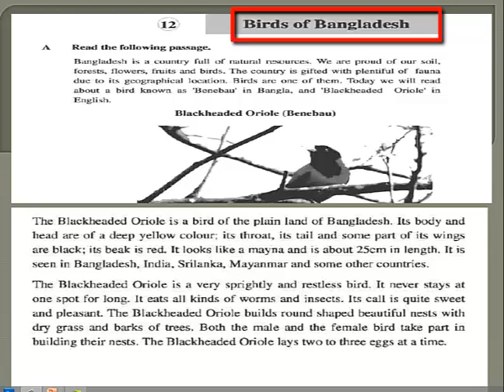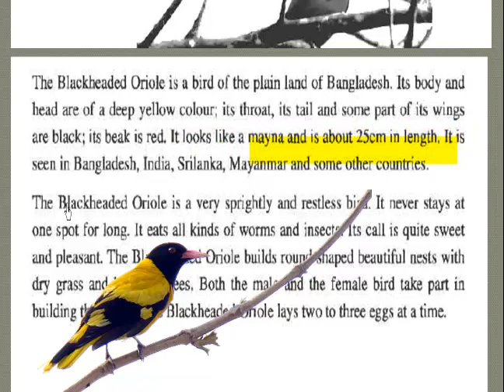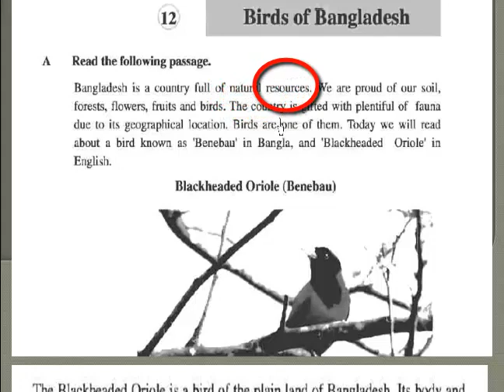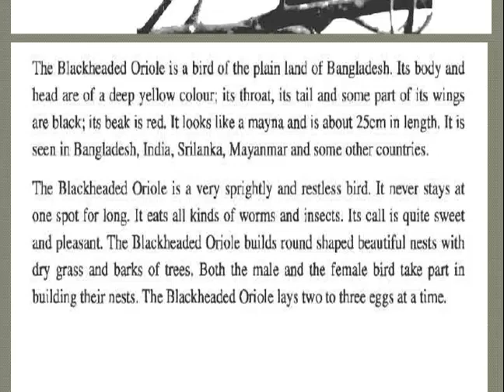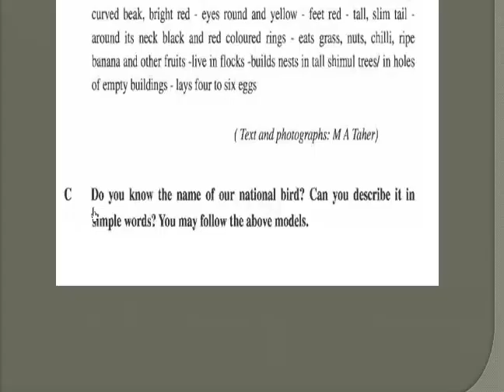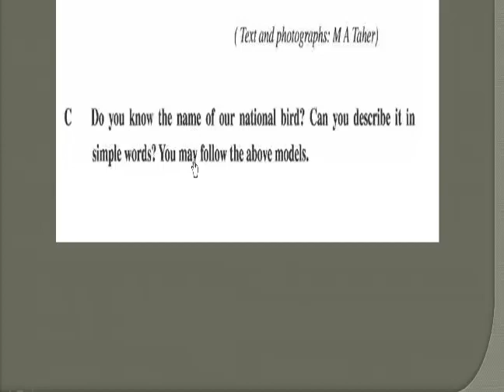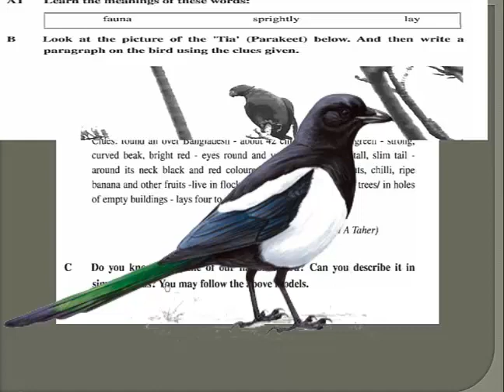বাংলাদেশের পাখি: ক্লাস ছয় পাঠ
বাংলাদেশের ক্লাস ছয় শিক্ষার্থীদের জন্য পাখির উপর একটি শিক্ষামূলক ভিডিও। এই ভিডিওটি শিক্ষকদের এবং শিক্ষার্থীদের পাখির বিভিন্ন প্রজাতি সম্পর্কে জানাবে। আরো বাংলা টিউটোরিয়ালের জন্য ভিজিট করুন এবং শিক্ষার সাথে বিনোদন উপভোগ করুন।